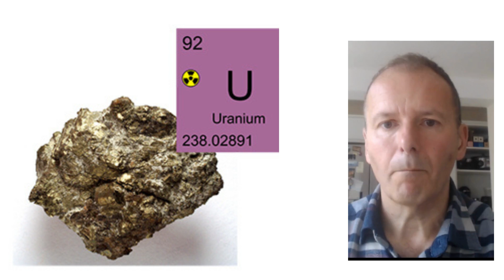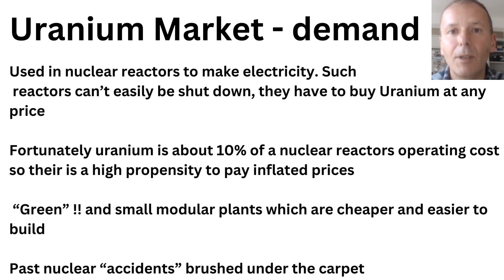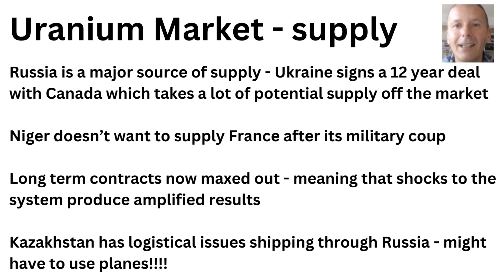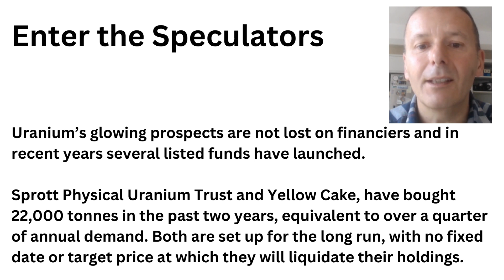Uranium ETF - why is the price rising so fast? Best Uranium ETF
Rising demand, supply shocks and speculation are raging through the Uranium market. Uranium’s spot price is around $65 a pound, its highest since 2011, some commentators think it could reach $100. The two largest producers are sold out until 2027; some utilities are thought to be short for 2024.

Uranium’s glowing prospects are not lost on financiers. Sprott Physical Uranium Trust and Yellow Cake have bought 22,000 tonnes in the past two years, equivalent to over a quarter of annual demand. Both are set up for the long run, with no fixed date or target price at which they will liquidate their holdings.

The Sprott Uranium Miners ETF has had explosive growth since July when a coup in Niger threaten supplies of Uranium to France.